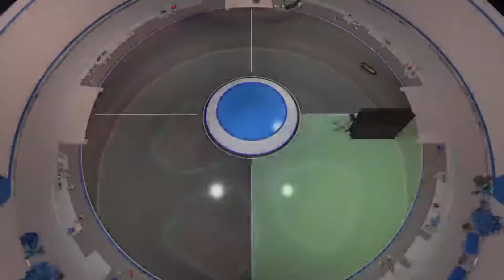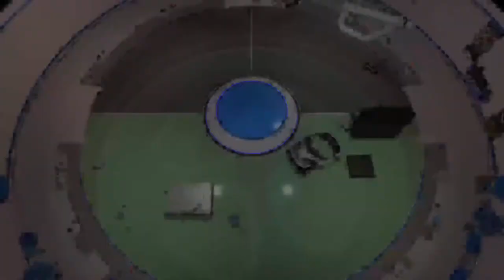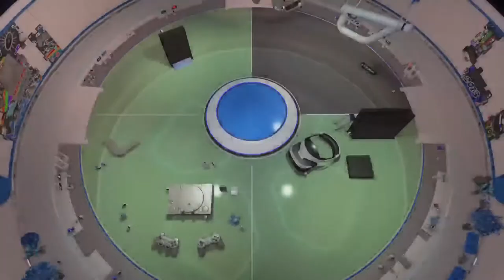Joel slurpy cox